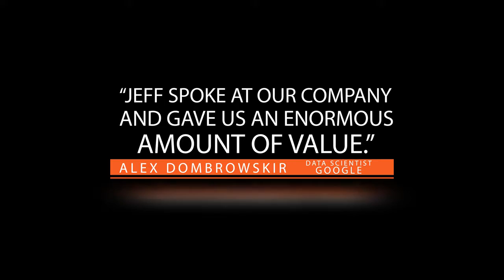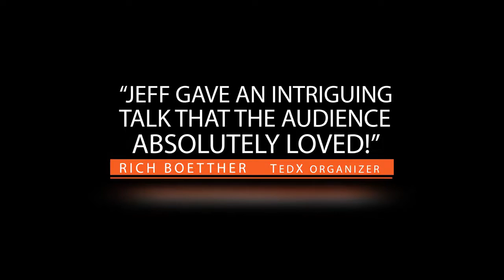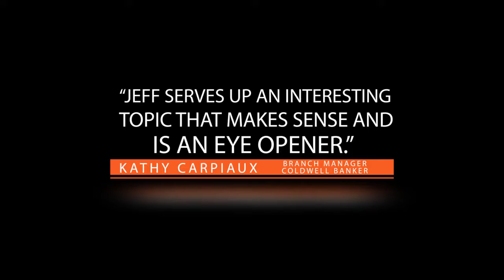2017 Jeff Butler Demo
Jeff is a World Class Speaker who Specializes in Millennial Retention and Leadership.

Unlike other experts on millennials, Jeff has been in the trenches of what it means to be a millennial and what it takes to retain and keep them engaged. With Jeff ‘s versatile background, he has helped fortune 500 companies, such as Amazon and Google, as well as thousands of professionals across the United States. You may have seen him on Forbes, USA Weekly or appearing on the TEDx stage in both 2016 and 2017.